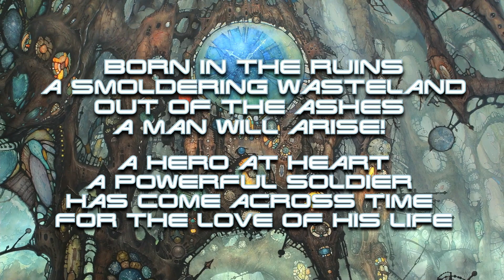Star One - "Fate of Man" inspired by The Terminator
The lyrics of the song ‘Fate of Man’ from the new Star One album are inspired by the classic movie ‘The Terminator’. In this video you can see part of the lyrics and hear part of the song.